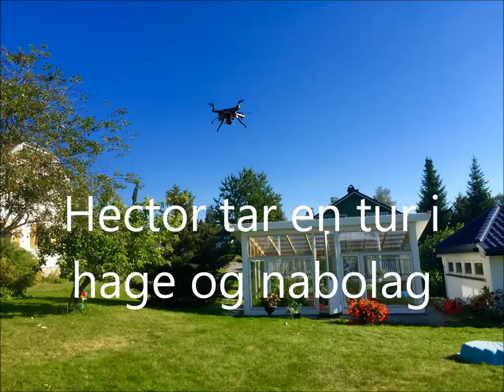Speedwolf garden flight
Test av min Vajra80 quadcopter i hage og nabolag :)